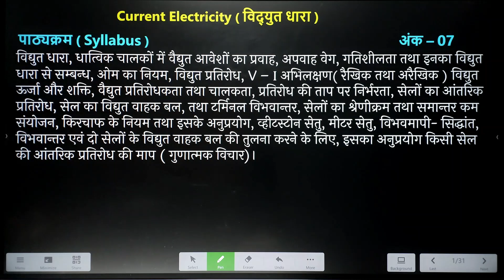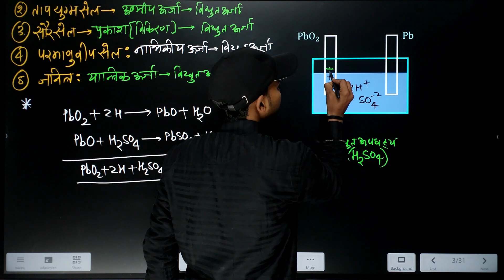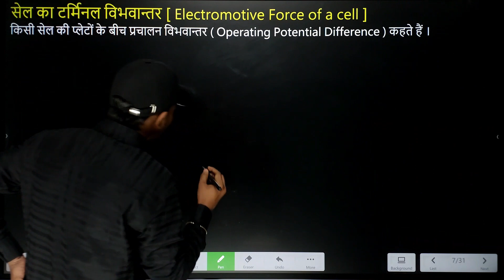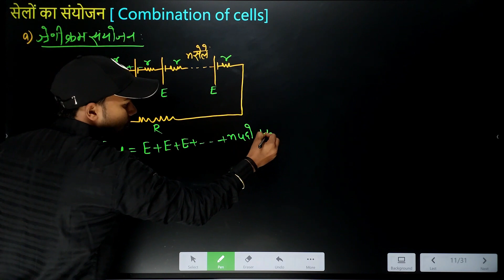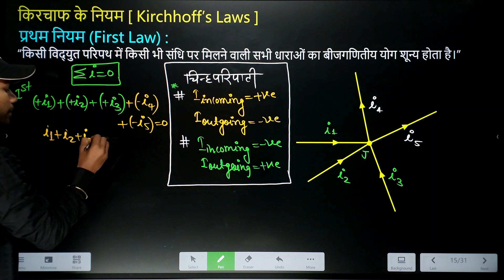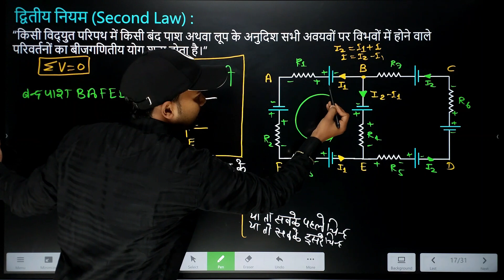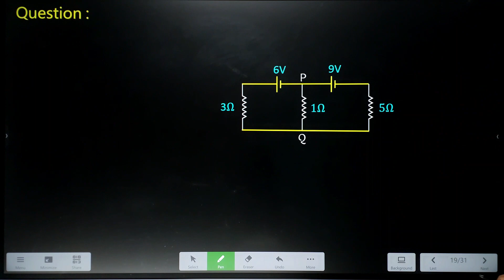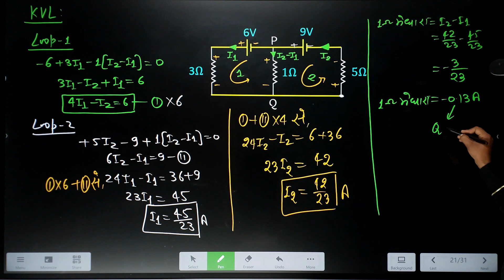Class12th | Physics 04 | Kirchhoff's Laws and Electrical Circuits किरचाफ नियम तथा विद्युत परिपथ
Kirchhoff's Laws and Electrical Circuits किरचाफ के नियम तथा विद्युत परिपथ  Physics Class12th UPBoard

Electrical Cell | विद्युत सेल
Internal Resistance of a Cell | सेल का आंतरिक प्रतिरोध
Terninal Potential Difference | टर्निनल vibhav